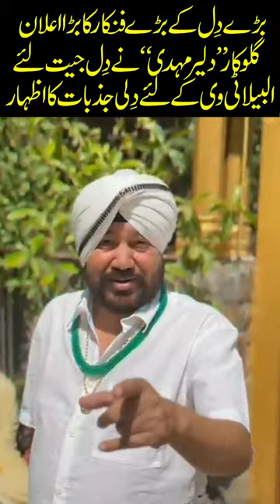Daler Mehndi Comments for Albela Tv | YT Shorts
3.  Water Pumps in Barcelona | streets Roads Important | Albela TV

4.  Albela TV Team will visit the European countries very soon

5.  Uneducated Philosophers on Facebook Mazahia Programm Albela TV